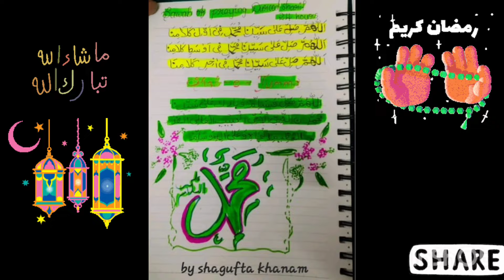Bibi Fatima Zahra (Salamullah aliha) Durood Pak Diary Pages